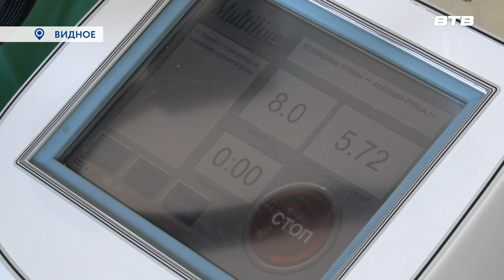НОВЫЕ ТЕХНОЛОГИИ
Врачи Видновской районной клинической больницы для лечения пациентов используют самые современные технологии. Два месяца назад у них на вооружении появился новый аппарат для лазерной обработки ран. И сейчас медики уже подводят первые итоги. О них узнал Максим Козлов.